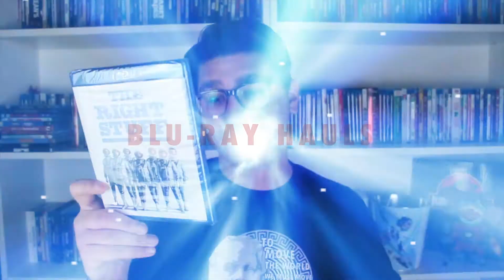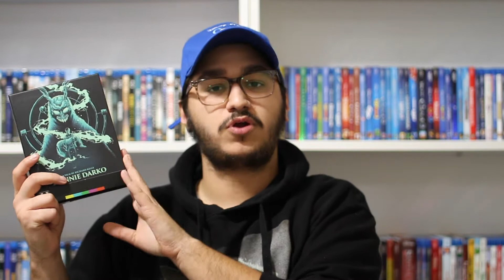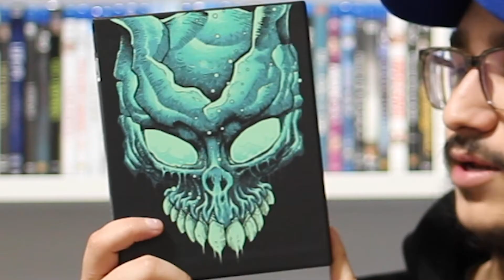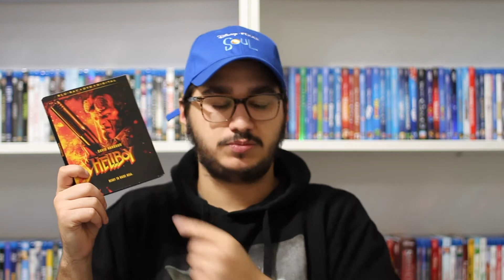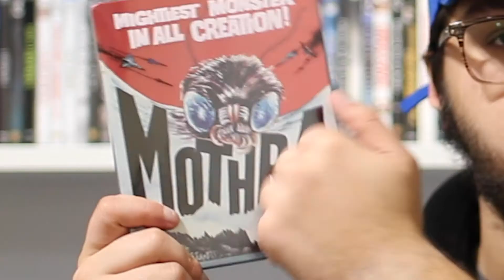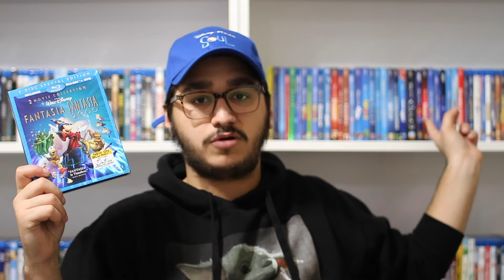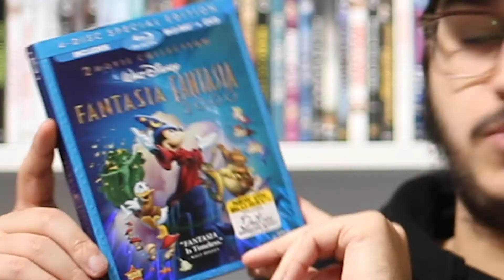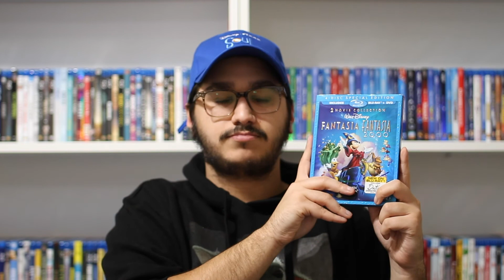Blu-ray Collection Update | April 2021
April has gone fly so quickly. It is time to show what I got for the month April. Enjoy.